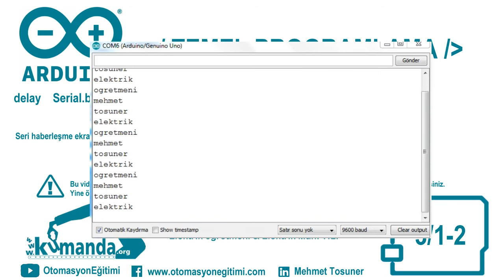Arduino TEMEL PROGRAMLAMA Örnek – 3/1-2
Aşağıdaki çıktıları kendinize uyarlayarak seri haberleşme ekranında yazdırınız.

Program kodları:

void setup()
Serial.begin(9600);
void loop()
Serial.println("mehmet");
delay(1000);
Serial.println( "tosuner");
delay(1000);
Serial.println("elektrik ");
delay(1000);
Serial.println("ogretmeni ");
delay(1000);